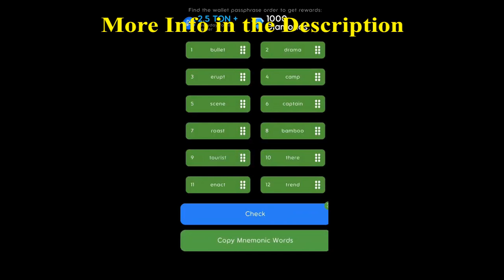HOLD COIN Hold Box Passphrase October 16 STEP BY STEP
October 16 HoldCoin Hold Box Passphrase
Daily Code Today
Daily Passphrase October 16
heist Hold coin
Hold Coin Passphrase October 16
Hold Coin Passphrase Today
Hold coin reclaim
HoldCoin
HoldCoin Airdrop
HoldCoin bot
Holdcoin Hold Box Passphrase code
Holdcoin Hold Box Passphrase code October 16
Holdcoin Hold Box Passphrase code today
Holdcoin Hold Box Passphrase code update
HoldCoin listing
HoldCoin Mining
HoldCoin mining airdrop
HoldCoin new update
Holdcoin Passphrase code
Holdcoin Passphrase code October 16
Holdcoin Passphrase code today
Holdcoin Passphrase code update
Holdcoin Solve The Box Puzzle
HoldCoin telegram
HoldCoin Update
HoldCoin withdraw
HoldCoin withdrawal
HoldCoin инструкция
HoldCoin как вывести деньги
HoldCoin обзор
HoldCoin прокачка
HoldCoin что это